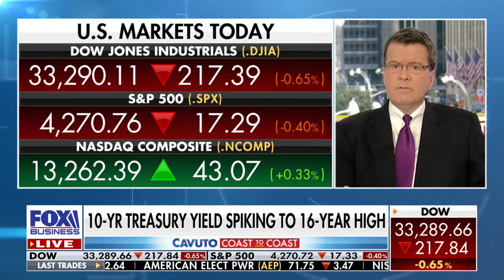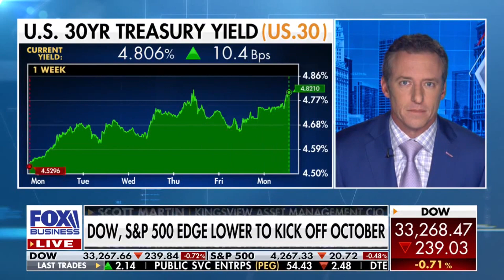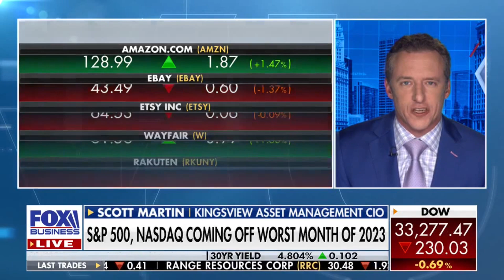Kingsview CIO Scott Martin On Fox Business: Cavuto Coast To Coast 10/2/2023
Kingsview CIO Scott Martin discusses treasury yields reaching new highs, what he thinks of the federal reserve right now, and what they may do to rates in the future.